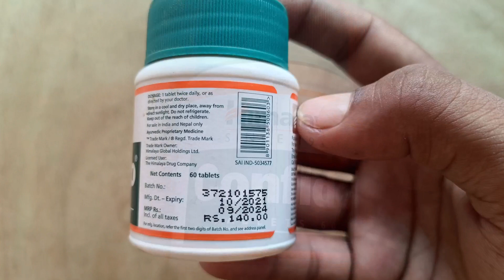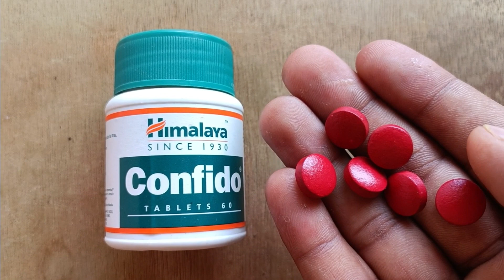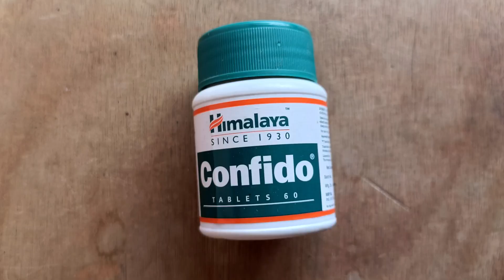Himalaya confido tablet - कब और कैसे लें ! confido tablet uses in hindi ! confido tablet ke fayde